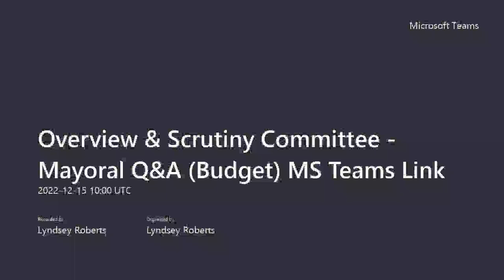Overview & Scrutiny Committee - Mayoral Q&A Budget - 15 December 2022